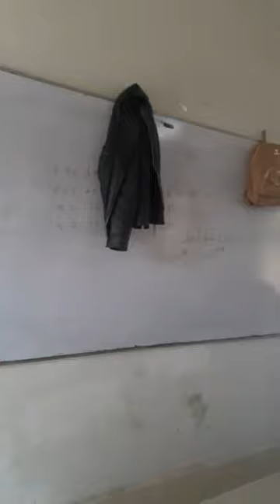unilife funday enjoyment trending bags selling in uni